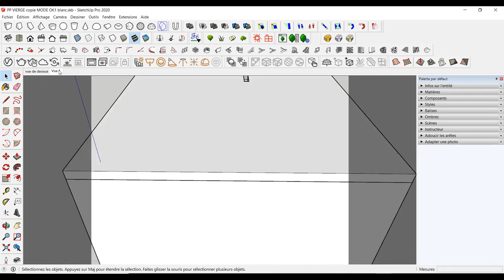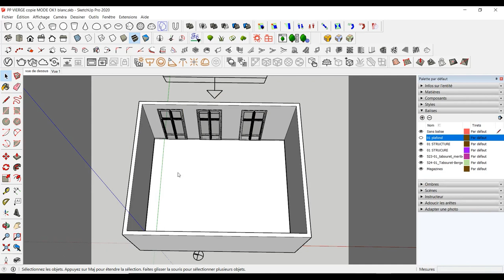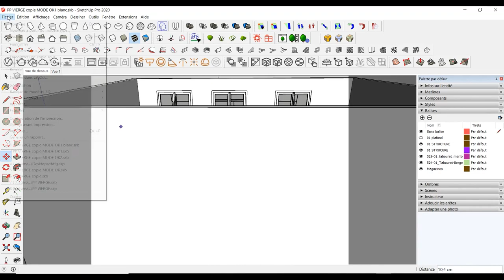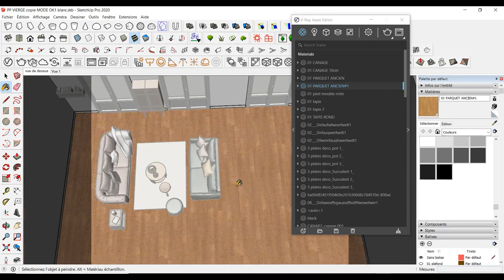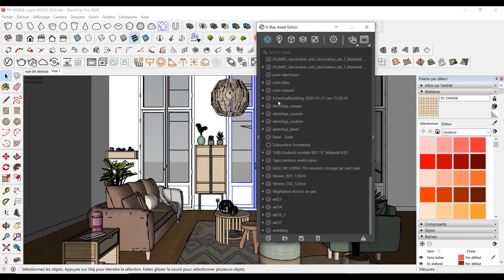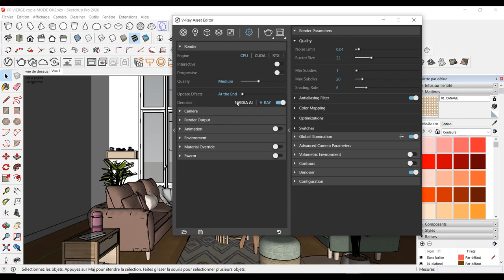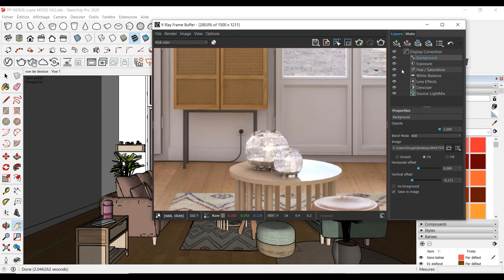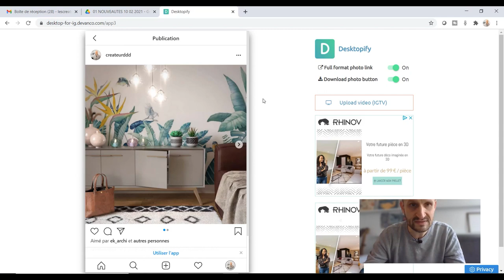SketchUp / Je fais une image "Déco" pour INSTAGRAM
Hello !
comme moi en vous promenant sur Instagram ou Pinterest,
vous tombez sans doute sur ce genre d'images très "déco", super jolies, douces et cocoon...
Et bien aujourd'hui je vais essayer de créer de toutes pièces une image dans cet esprit !
Je m'inspire pour cela d'une vraie photo et... je vous laisse découvrir le reste.

Merci à celles et ceux qui soutiennent la chaîne sur TIPEEE  et /ou qui ont rejoint les membres de la chaine !

ou

Pour acheter V-RAY en toute sécurité c'est par ici, sur le site officiel de Chaos Group:

01:50 Modélisation rapide
03:15 Aménagement et mise en place déco
06:22 Aménagement 3D terminé
07:39 Paramétrage du rendu
08:56 Amélioration du rendu
10:41 Résultat FINAL

MERCI d'avance de vos retours et commentaire sur cette vidéos !

1. SketchUp généraliste

2. Spécialement pour les architectes et décorateurs

3. Spécialement pour les menuisiers et designers bois

💻 Le matériel informatique que j'utilise et dont je suis SATISFAIT:

1. Ma tablette graphique HUION

2. Ma carte graphique puissante fixe et surtout silencieuse

3. Le PC portable MSI que j'adore !

A bientôt !